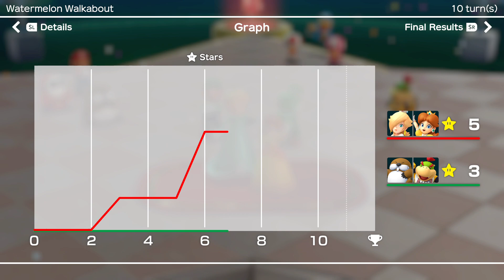Super Mario Party Partner Party Watermelon Walkabout Rosalina Daisy vs Monty Mole Bowser Jr